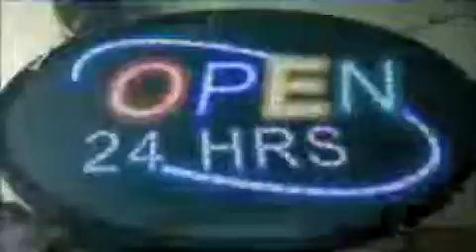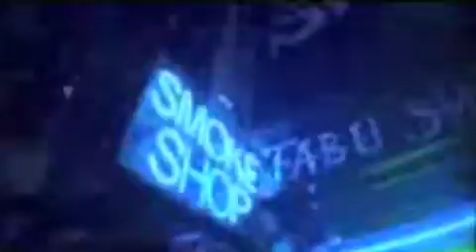Brian Church Universal Titantron III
"YWD"